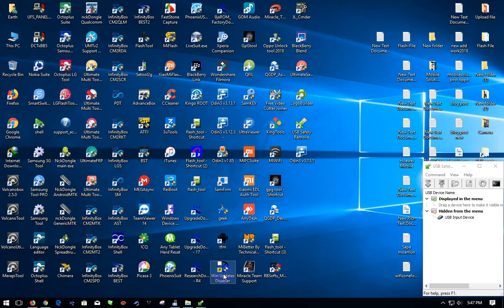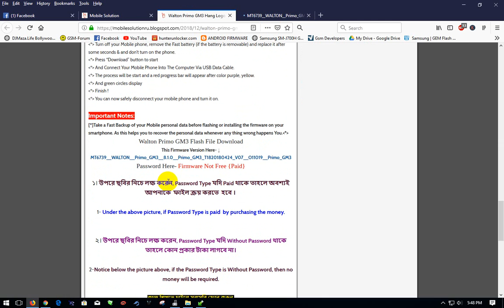Walton Primo GM3 Flash File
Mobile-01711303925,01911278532